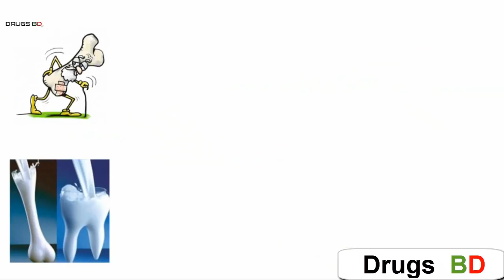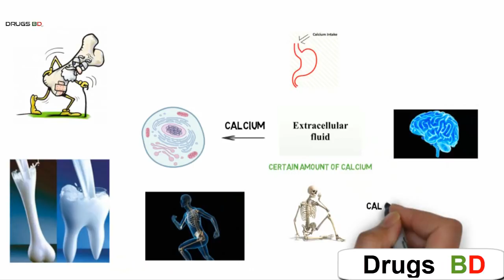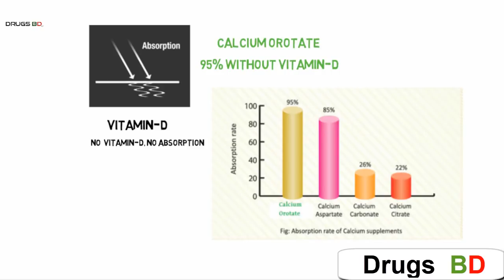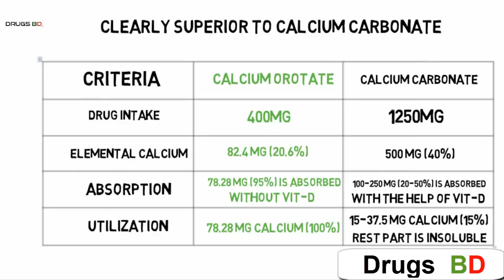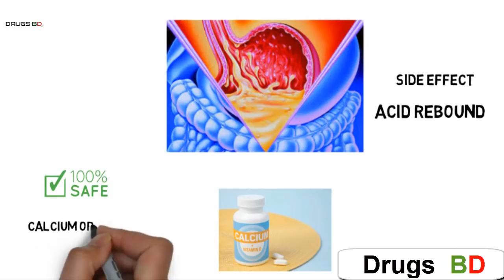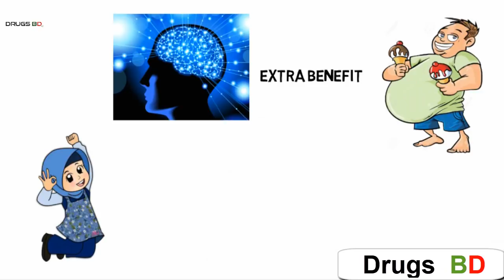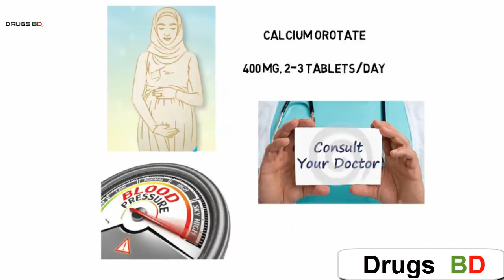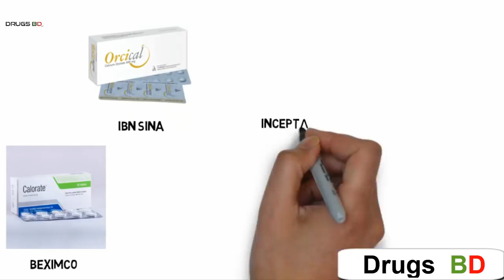ক্যালসিয়ামের অভাব: হাড় ও জয়েন্টে ব্যথার কার্যকরী সমাধান। Calcium Orotate সংক্ষিপ্ত আলোচনা।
ক্যালসিয়াম শরীরের এক  অতীব প্রয়োজনীয় উপাদান। ক্যালসিয়ামের অভাবে হাড় নরম ও দূর্বল হয়ে যায়। সামান্য আঘাতেই ফেটে যায়। ক্যালসিয়ামের অভাব জনিত সমস্যায় সৃষ্টি হয় হাড়ের বিভিন্ন রোগ; যেমন- অস্টিওফোরোসিস, অস্টিওম্যালেসিয়া, রিকেটস প্রভৃতি। এ ধরনের সমস্যায় ক্যালসিয়াম সমৃদ্ধ খাবারের পাশাপাশি সেবন করতে হয় ক্যালসিয়াম ঔষুধ। আলোচ্য ভিডিওতে আলোচনা করা হলো, এক  ব্যাতিক্রমধর্মী ক্যালসিয়াম সাপ্লিমেন্ট নিয়ে, যার নাম- Calcium Orotate.

আমাদের ভিডিওগুলো গূরত্বপূর্ন মনে করলে  চ্যানেলটি সাবসক্রাইভ করে আমাদের সাথে কানেক্টেড থাকুন।